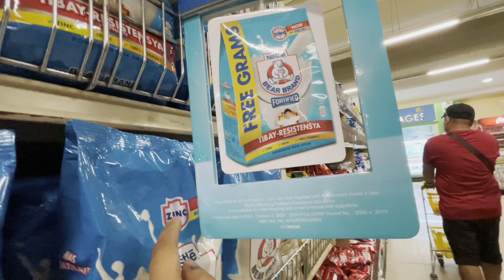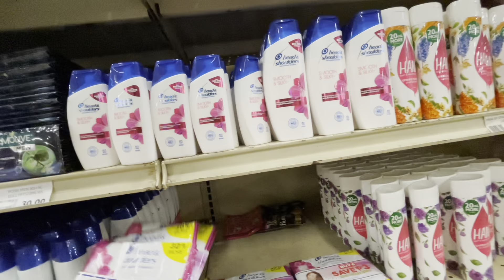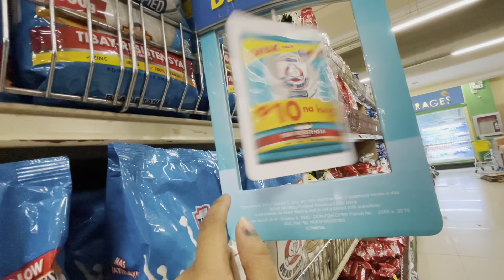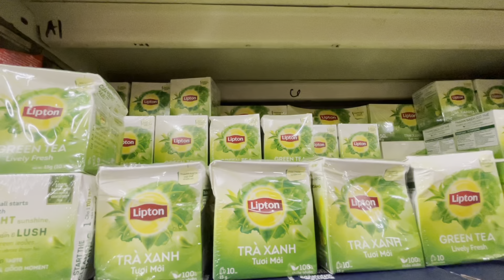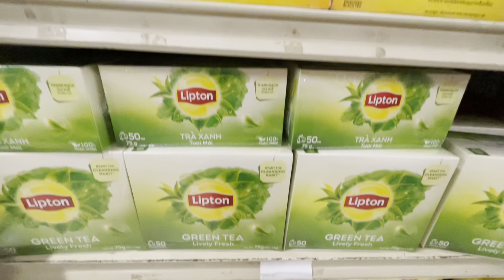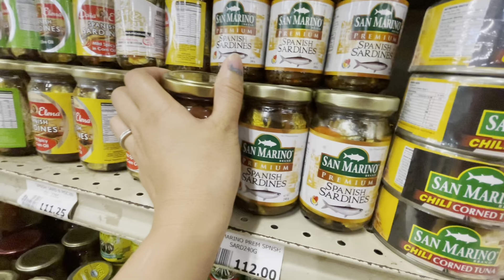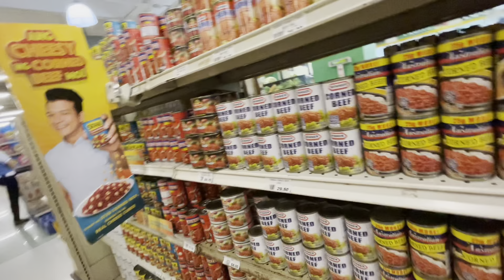DIGOS CITY 2021 UPDATE | Larah Joana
Digos City.
Low cost living. Abut kaya lang mga bilihin